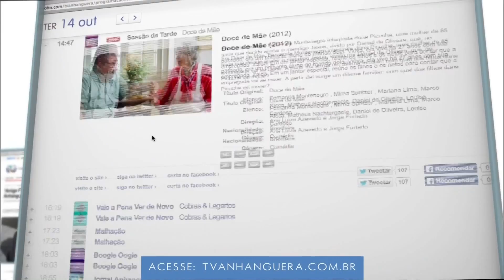Encerramento do Globo Esporte GO com Victor Andrade